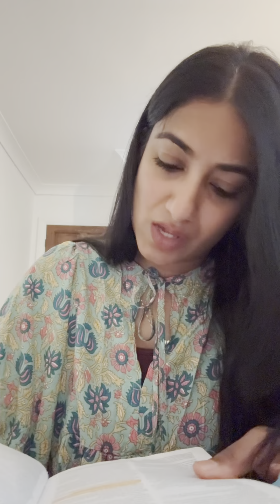Determined to possess | Spiritual violence | 8/1 Morning Devotion